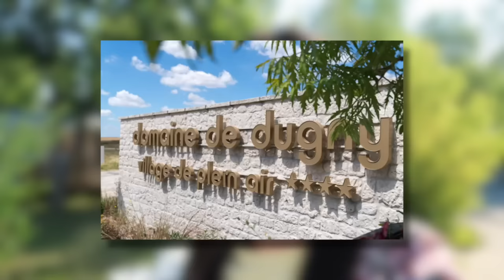24 H AVEC NOUS AU CAMPING !!!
Aujourd'hui on vous emmène 24h avec nous au camping Le domaine de Dugny, un camping incroyable dans lequel nous n'avons pas le temps de nous ennuyer !!! Si vous souhaitez plus d'infos sur ce camping c'est juste ici :

Encore un grand merci à Siblu village pour cette collaboration.